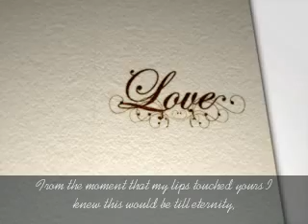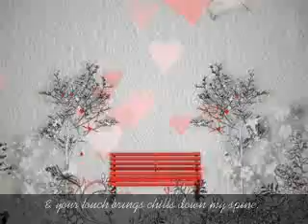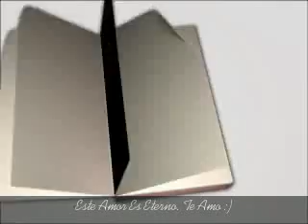Unconditional Love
My love and I